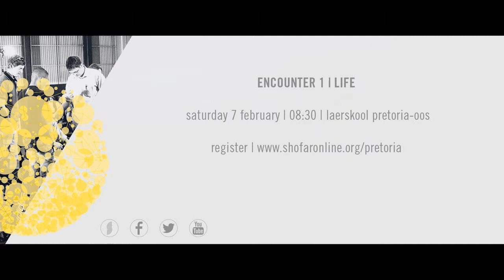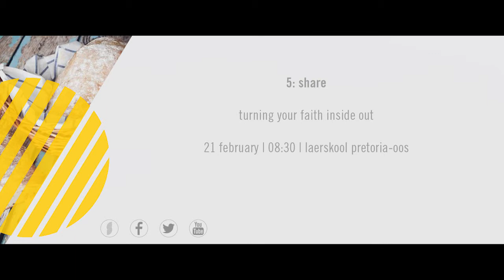Church News: February 2015